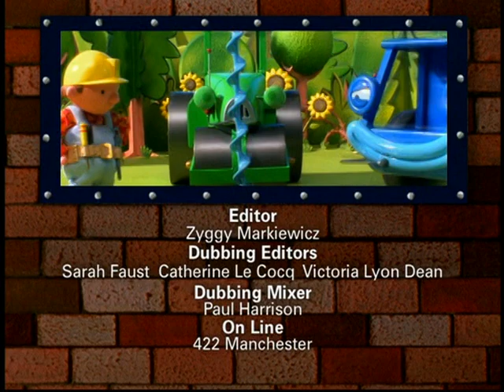Bob el constructor - Scrambler y la casita del perro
Tomado de Scrambler to the Rescue (DVD)

Todo el contenido mostrado está bajo la autoría de HiT Entertainment & Mattel, Inc.
El contenido mostrado no tiene fines de lucro, solo fines educativos y de entretenimiento.

TAGS (sorry)
bob el constructor,
bob constructor,
bob el constructor clan,
bob el constructor intro,
bob el constructor cancion,
imagenes de bob el constructor,
bob construye,
bob el constructor en español,
juguetes de construccion,
bob constructor en español,
bob the builder en español,
canciones infantiles,
dibujos animados,
videos en español para niños.